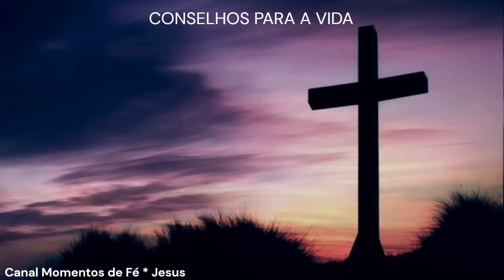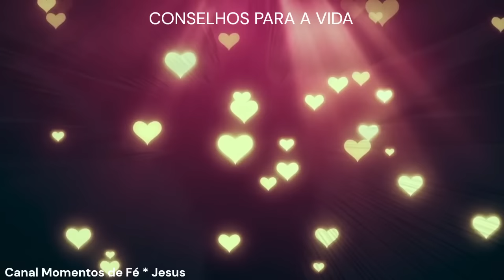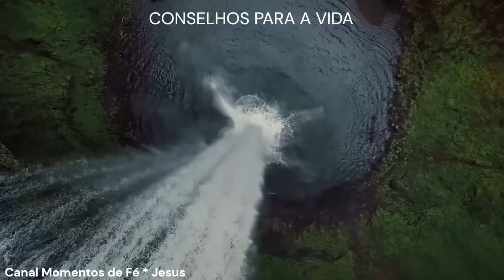Descubra a Arte de Ouvir as Necessidades da Sua Alma com Padre Fábio de Melo!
💠 A HISTÓRIA DE JESUS REVELADA !
⬇️ SAIBA MAIS ⬇️
💠 E-BOOK : Resumo Bíblico + Jesus - História completa
⬇️ SAIBA MAIS ⬇️ Continue lendo
"Explore a vida e os ensinamentos de Jesus com o E-Book 'Resumo Bíblico + Jesus - História Completa'. Esta obra combina uma visão cronológica da Bíblia com foco especial em Jesus, abordando Seu nascimento, milagres, parábolas e crucificação. Descubra lições espirituais e inspire-se com a mensagem de esperança e amor transmitida por Jesus. Baixe agora para uma jornada enriquecedora pelo passado sagrado."
Em um mundo agitado, muitas vezes esquecemos de sintonizar as necessidades mais profundas da nossa alma. Apresentamos um vídeo transformador com o estimado Padre Fábio de Melo, renomado por seus conselhos espirituais inspiradores.

Neste vídeo edificante, Padre Fábio nos guia em uma jornada de autoconhecimento e conexão interior. Ele compartilha sabedoria atemporal sobre como sintonizar nossos sentimentos, ouvir nossos anseios e cultivar a paz interior em meio ao caos cotidiano.

🎁 O que esperar deste vídeo:

Conselhos práticos para cultivar momentos de reflexão e silêncio em sua vida agitada.
Insights sobre como identificar as necessidades espirituais da sua alma e nutri-las.
Orientação sobre como encontrar equilíbrio emocional e espiritual para enfrentar desafios.
Inspiração para fortalecer sua conexão com sua fé e espiritualidade.
Prepare-se para uma imersão profunda em sua própria jornada interior com as palavras acolhedoras do Padre Fábio de Melo. Esteja pronto para aprender a nutrir sua alma, encontrar paz no meio da agitação e descobrir um novo caminho para uma vida mais significativa.

Assista agora e embarque em uma experiência enriquecedora que poderá transformar sua perspectiva e abraçar as necessidades da sua alma com amor e compreensão. 🔗 [Inclua o link para o vídeo aqui]"

Observação: Certifique-se de inserir o link real do vídeo no espaço apropriado antes de compartilhar a descrição.